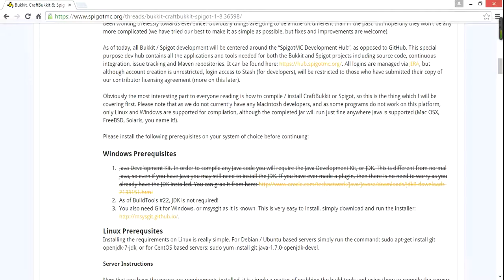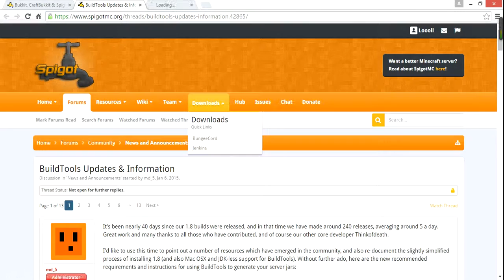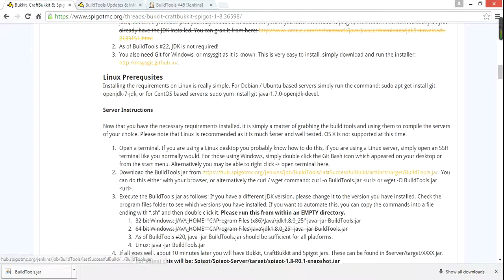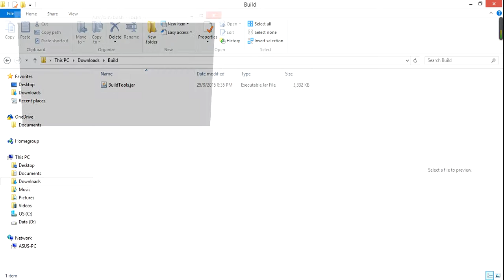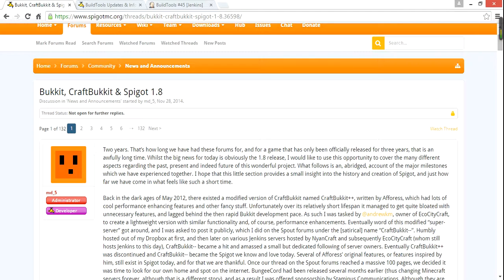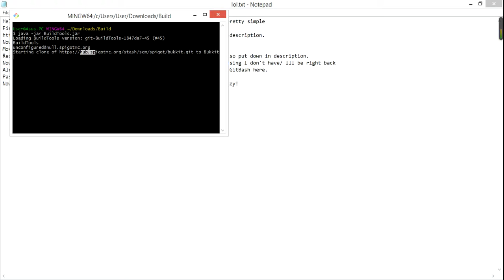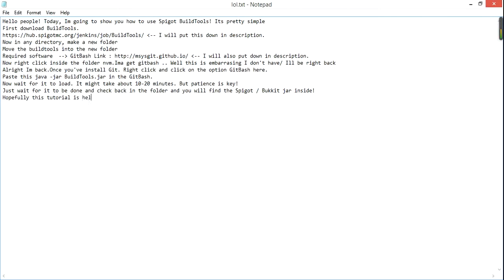How to use BuildTools SPIGOT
Im going to show you how to use BuildTools for you minecrafters!